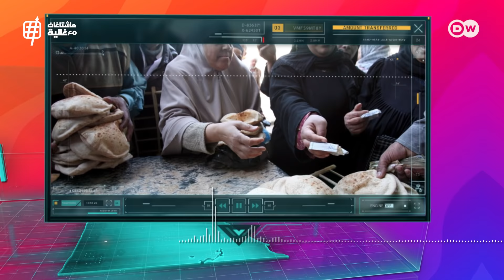هل تجلب حرب أوكرانيا الجوع للشارع العربي؟ | هاشتاغات مع غالية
موجة غضب بسبب الإحتكار وغلاء الأسعار! كيف ستؤثر الحرب_الروسية_الأوكرانية على مائدة المواطن العربي وعلى قوته اليومي؟